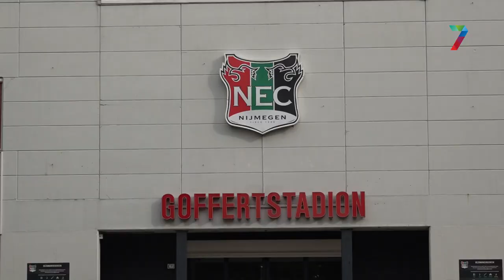Het is de verjaardag van NEC en van Jacqueline